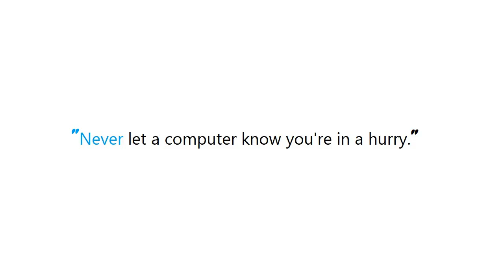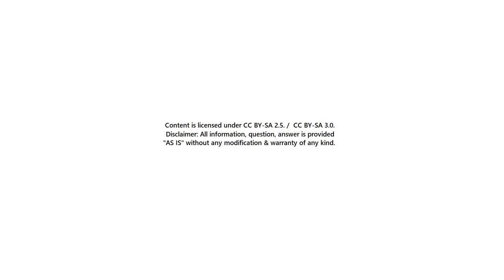PYTHON : Skip rows during csv import pandas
Guide : [ PYTHON : Skip rows during csv import pandas ]